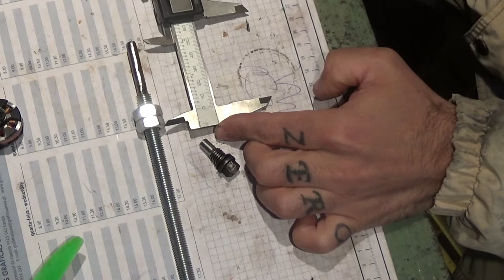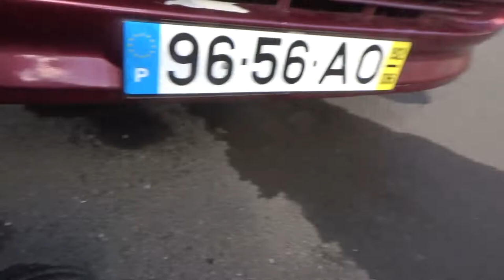Ford Escort 1.8 Diesel homemade timing tool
Homemade tool to set correct timing on Ford 1.8 Diesel engine

Ferramenta caseira para ponto do motor Ford 1.8 Diesel e Turbo Diesel